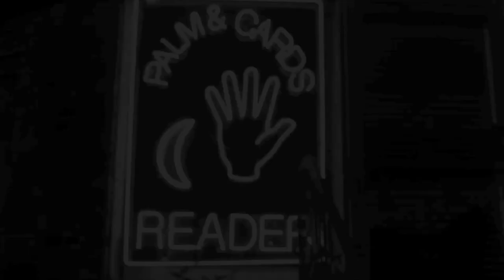Jonny Storm vs Cadalack Ron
DEATH BEFORE DISHONOR - SEPTEMBER 21ST
Cadalack Ron vs Jonny Storm in Orlando, FL at Club Liquid
Voicebox Battles - Tucson Arizona